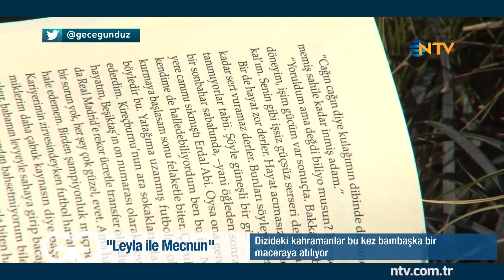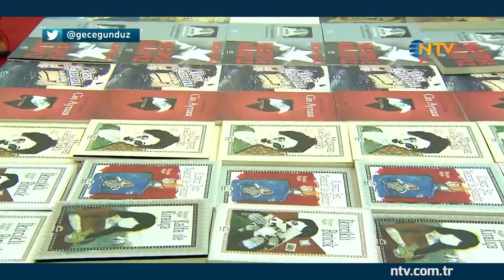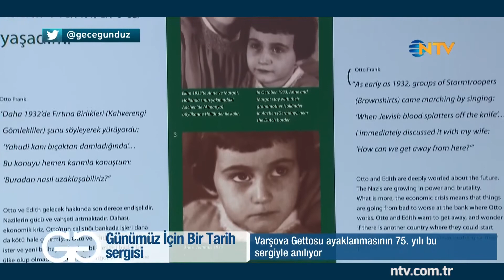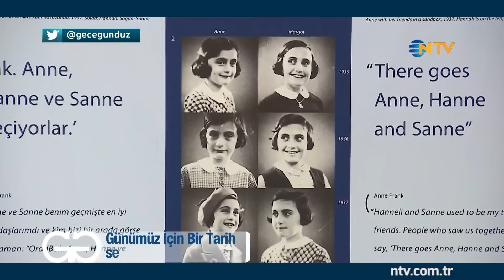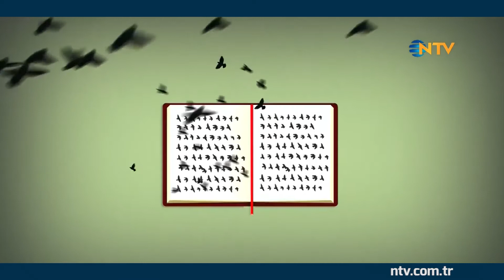Gece Gündüz 13 Nisan 2018